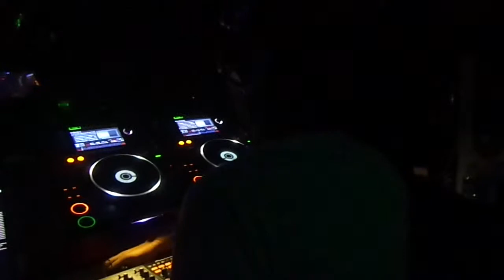20.09.2014 SPRING NIGHT @ Bahrein Club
Sabado 20 de Septiembre
BAHREIN CLUB
Presento:
RAPA

Next Week: Deep Mariano - Guille Quero